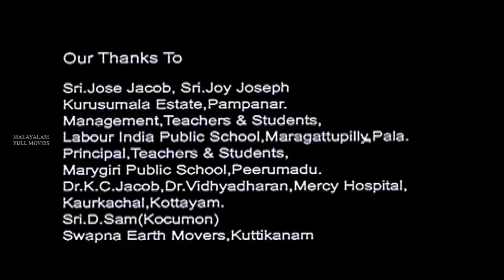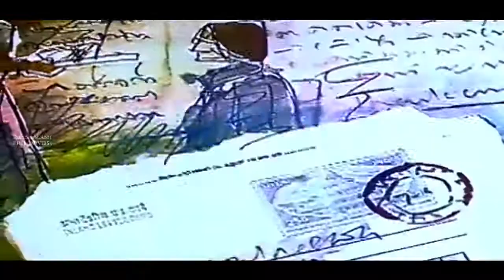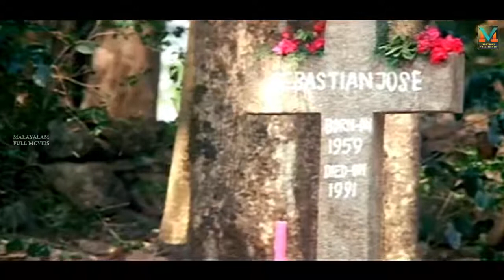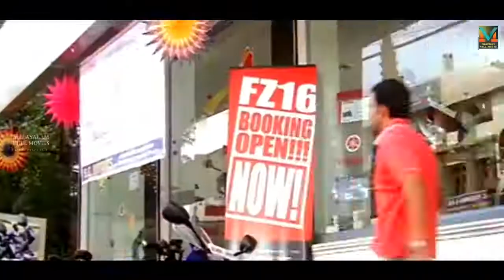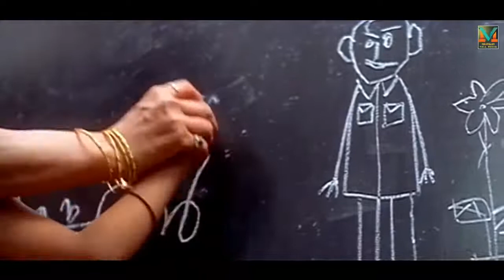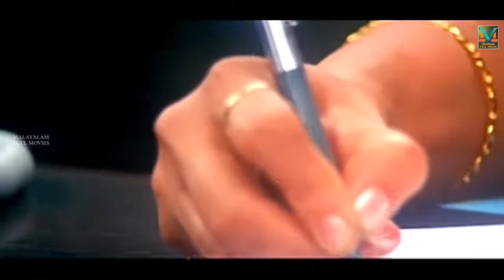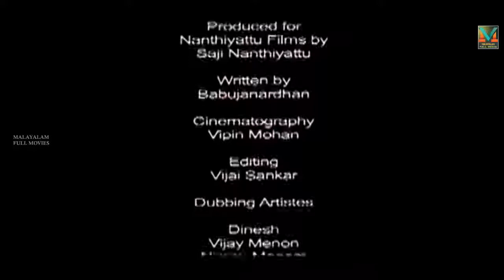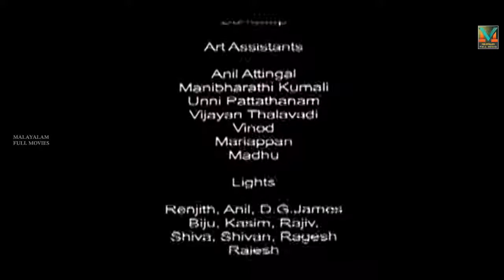Malayalam Super Hit Comedy Full Movie Calendar HD Ft Prithviraj, Navya Nair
Calendar tells the story of the strong bonding between a mother and her daughter. Thankam George, aka Thankamma (Zarina Wahab), a college professor was widowed at a young age. But she didn't agree to re-marriage and lived for her daughter Kochurani (Navya Nair), now a college student. Both Thankam and Kochurani can't remain separated.

Kochurani is in love with Olikkara Sojappan (Prithviraj Sukumaran), who is a constant visitor to their house. But things turn sour when Thankam learns that Sojappan and Kochurani are in love. She objects to their marriage. She can't even think of living alone, without her daughter. But ultimately relents on the condition that Sojappan won't take Kochurani away from her and will stay with her. They are engaged to be married. Cut to three years later, Thankam and Kochurani shift over to another place. And then comes in Dr. Roy Chacko (Mukesh).

Roy's mother Annamma (Mallika Sukumaran) wants Roy to get married as soon as possible. She has been asking Manjooran (Jagathy Sreekumar), in whose hospital Roy works (and who is also related to Thankam), to find him a suitable bride. It's at this juncture that Thankam and Kochurani come there. Manjooran decides to try to get Roy married to Kochurani. The story goes on from there and reaches a climax. But fate has something else in store for them.In an accident sojappan(prithviraj) dies and kochurani(navya nair) gets injured.in that accident the doctor who treated kochurani says that to majooran that kochurani was 3 months pregnant.Thankamma(zarina wahab) decides to marry kochurani to Roy chako(mukesh).After kochurani marry roy things get changed.Kochurani now not minding her mother,thankamma gets depressed.Thankamma wants kochurani near her so she decides to write a letter for mukesh saying kochurani was in love with a guy named sojappan.An angry kochurani speaks harshly to thankamma which causes thankamma to leave her house.Roy convinces kochurani that her mother loves her more thats why thankamma is very possessive of her.Now kochurani understands her mistakes and both goes to thankamma's house.when they went to thankamma's house they are shocked to know that thankamma left her house sadly.finally they finds thankamma in her uncle's house.There kochurani goes to her mother to ask pardon for whatever she said in angryness.at last kochurani finds her mother dead. And she regrets badly